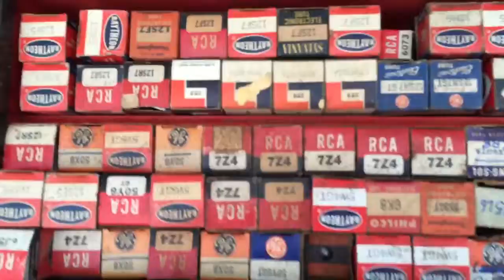Jun 14, 2015